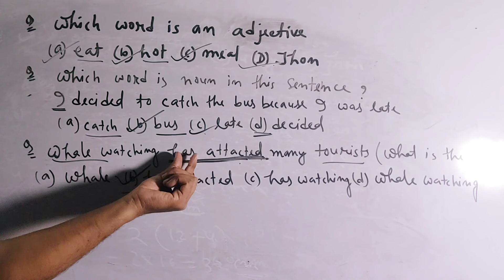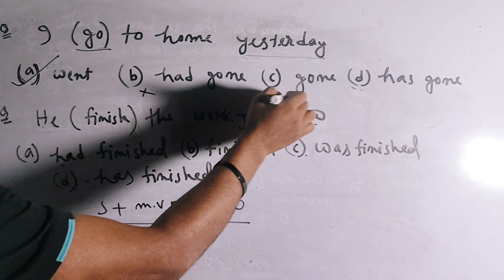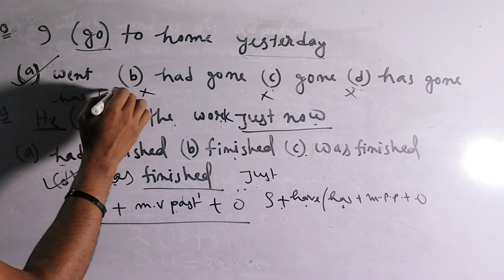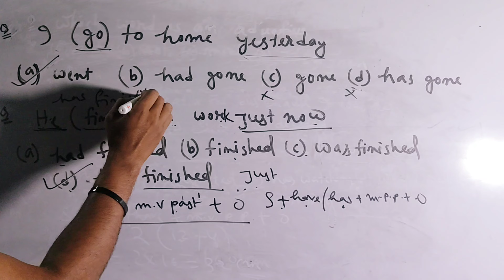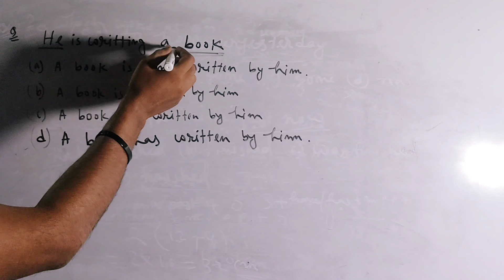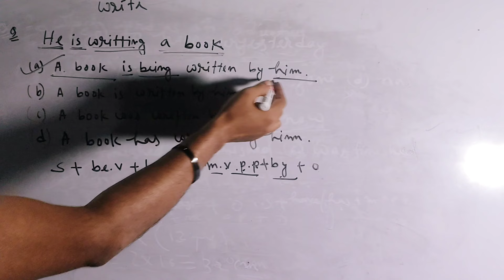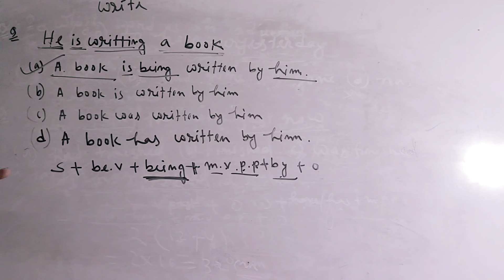English v একেবাৰে নাজানে নেকি? Video টো চাওক কিবা এটা হলেও শিকিব#adregrade4@navajitgogoiassam